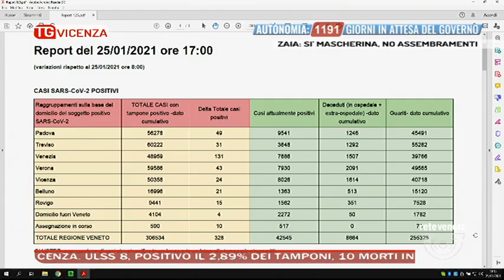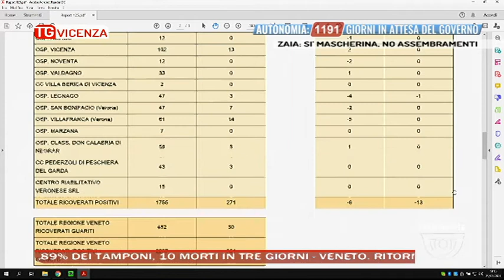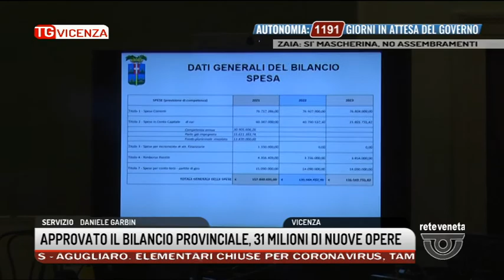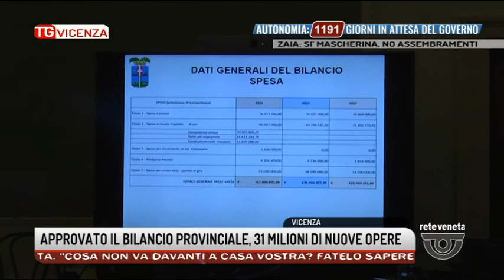TG VICENZA Edizione completa | 25/01/2021 19:14